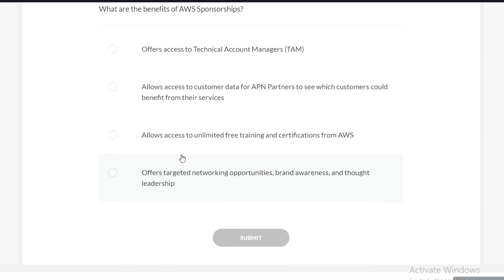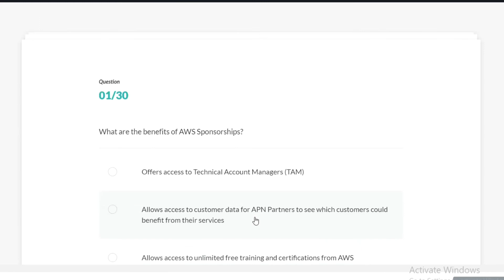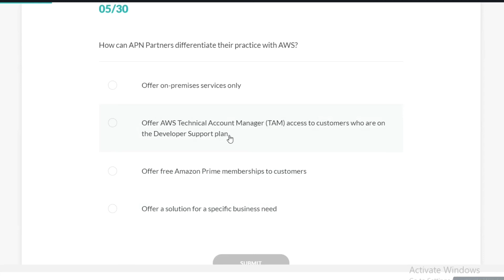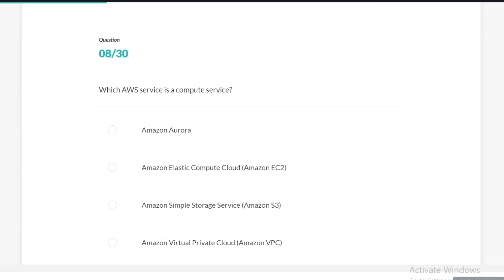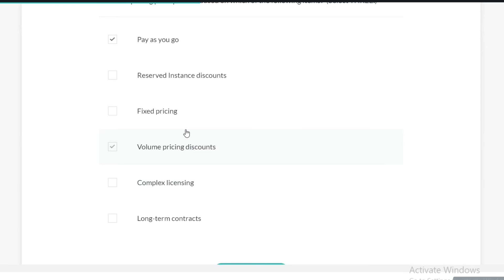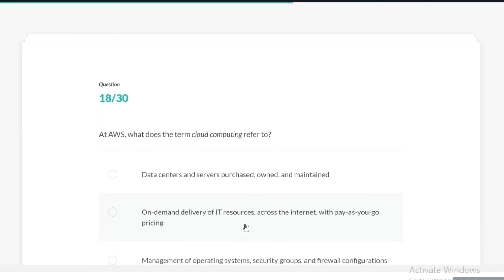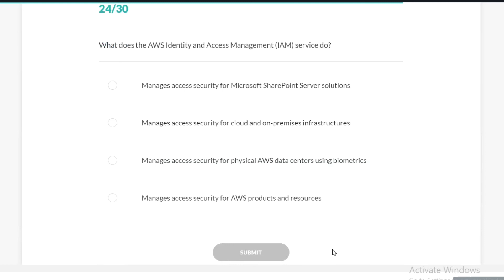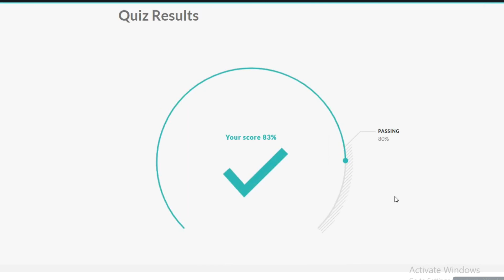AWS Business Professional Assessment